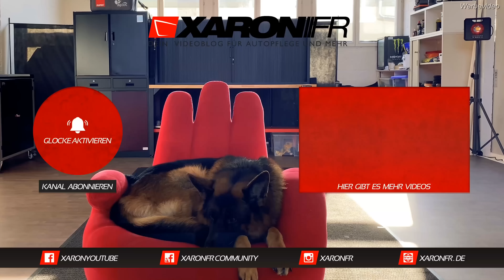Aussenposten Schweiz: Update - Hallen-Beleuchtung, Boden und neues Equipment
Fingersessel Catchy

Kraftmeister Werkbank Pro 200 EW

Sonax PFA-Wagen (Werkstattwagen)

Schmutzfangmatte Sky anthrazit